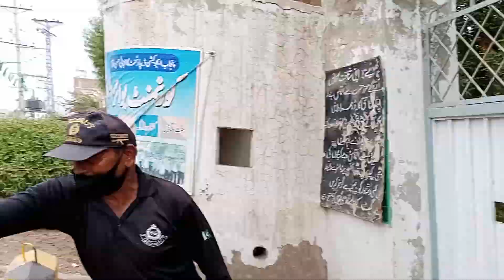Departure of FFC SDK team || GBES Scheme 1 SDK || Headmaster Riaz Bhutto sb love for School 🏫